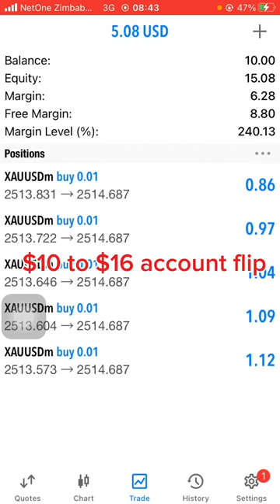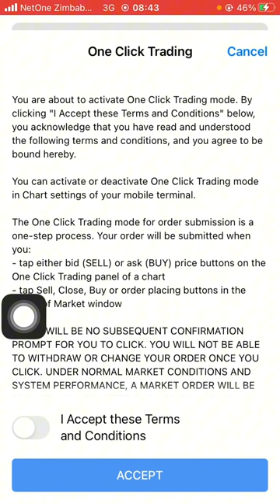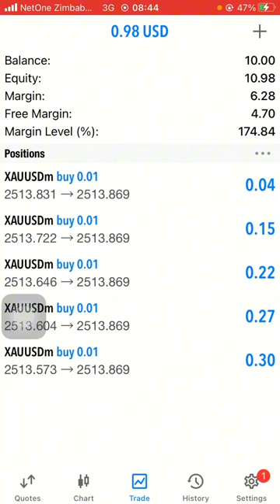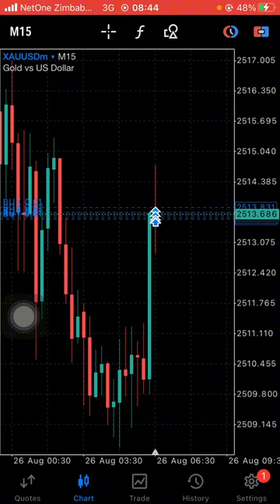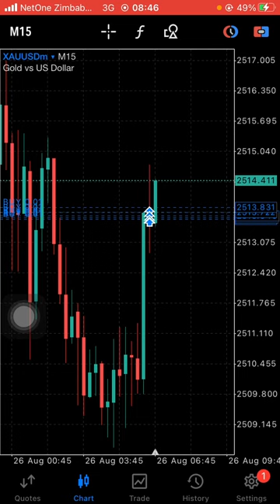Growing Small Forex Account Part 1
Life of a African trader finding his way out of financial problems by trading forex.Be inspire by my journey to financial freedom …